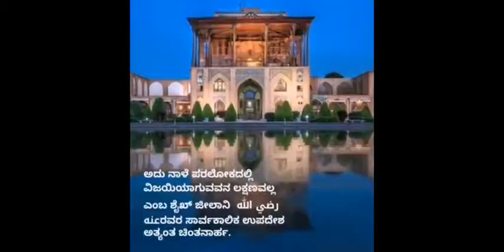ಶೈಖ್ ಜೀಲಾನಿ (ರ.ಅ) ರ ಸಾರ್ವಕಾಲಿಕ ಉಪದೇಶ! Islamic Kannada Video | Sathya Patha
ಶೈಖ್ ಜೀಲಾನಿ (ರ.ಅ) ರ ಸಾರ್ವಕಾಲಿಕ ಉಪದೇಶ!